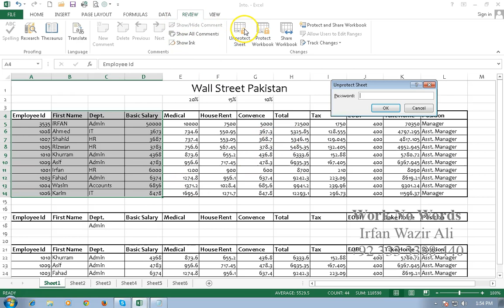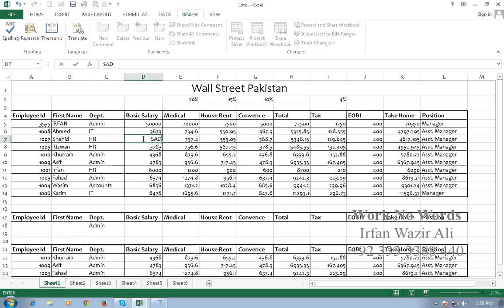43. Excel Cell Level Protection Urdu Tutorials by Irfan Bakaly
43. Excel Cell Level Protection Urdu Tutorials by Irfan Bakaly